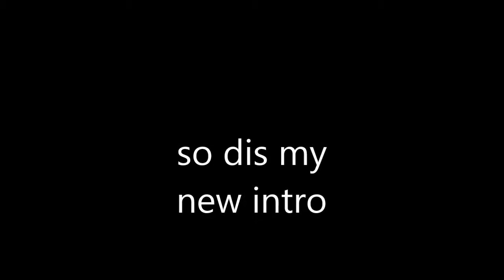new intro and outro showcase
yee i learned how to play these and i was like "yo what if that was my outro" so here we are. and i felt like uploading because i havent in a while.